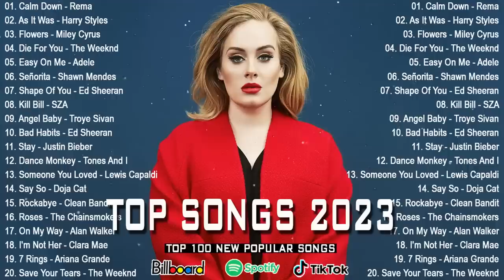Billboard Hot 100 All Time - Adele, Miley Cyrus, Ed Sheeran, The Weeknd - Best Pop Music Playlist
▶️  "Music Love" is a youtube channel that synthesizes the best songs in the world. Our channel specializes in creating music videos, specifically pop, acoutics, ... from all ages with famous singers. Accompanied by lyrics videos so that listeners can satisfy their passion for singing.
▶️ We will try to create the best and most impressive products for our listeners
▶️ Thank you so much for your support again ️